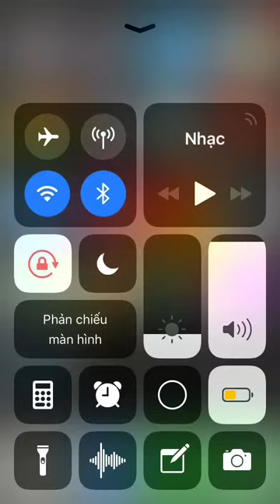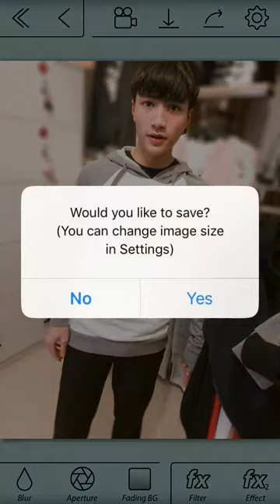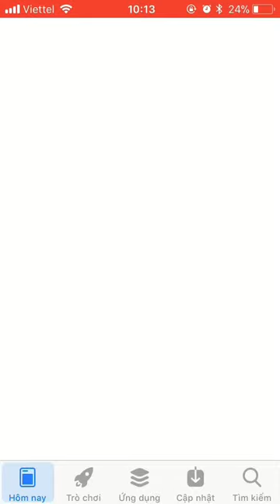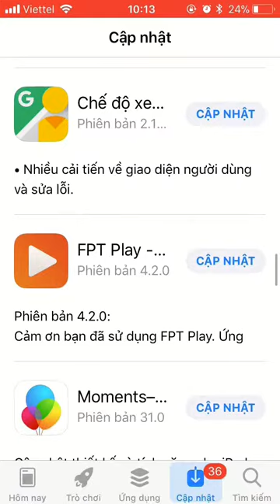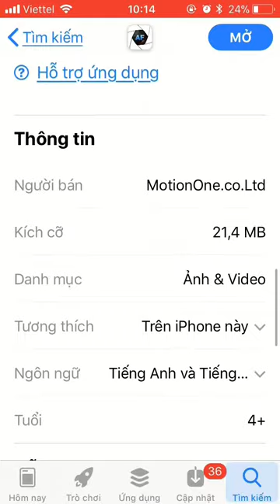Tải app after focus pro trên appstore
Bán app after focus pro trên ios giá 20k  ck qua Momo hoặc card
Nhận mua app hộ
After focus là 1 app giúp các dòng đt từ 7 trở xuống có thể làm mờ hậu cảnh 1 cách thủ công như chụp ảnh chân dung trên 7plus trở lên
Lưu ý chuyển khoản trước